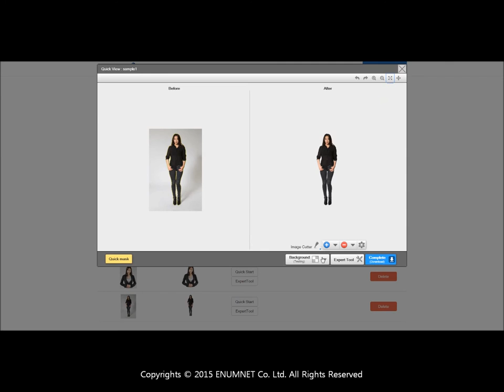Enumcut : Quick mode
Coming Soon ! Enumcut.com

2 Types of Tool Mode! Quick & Expert Mode!

(이넘컷, 쉬운 사진 배경제거 누끼 서비스)